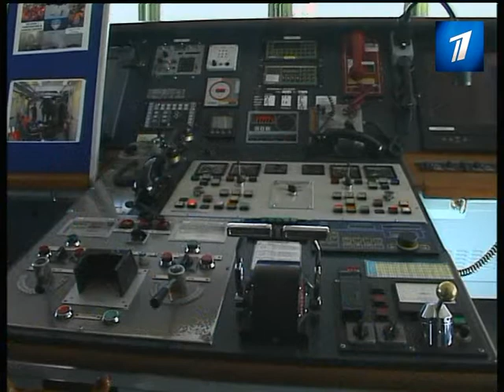Члены альянса НАТО замораживают отношения с Россией